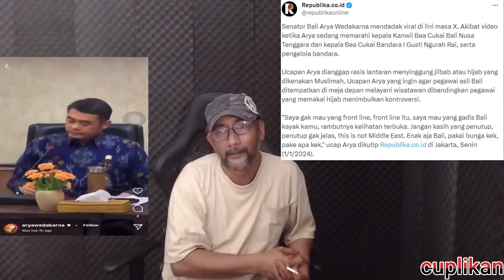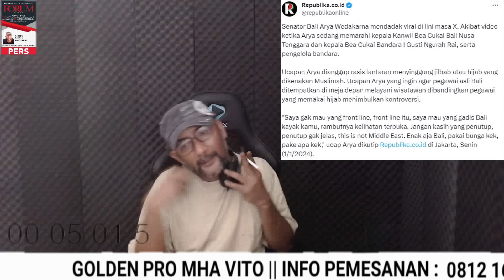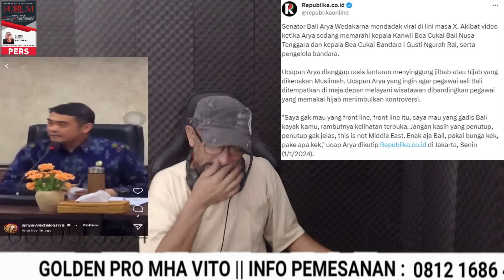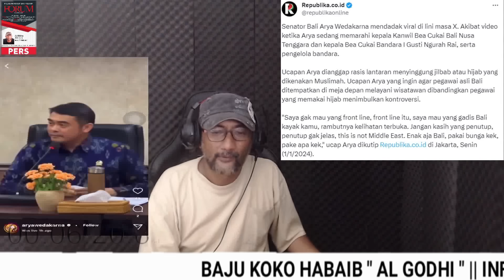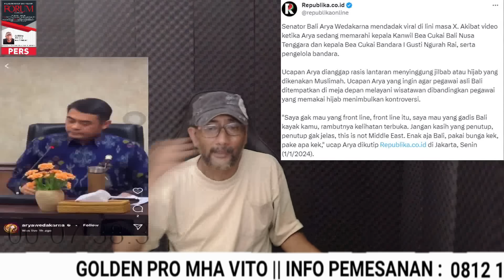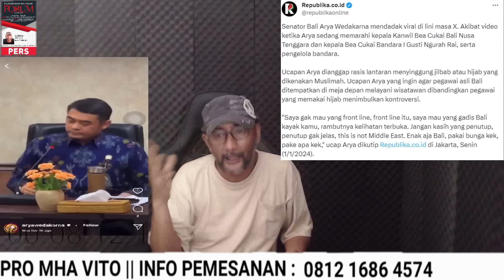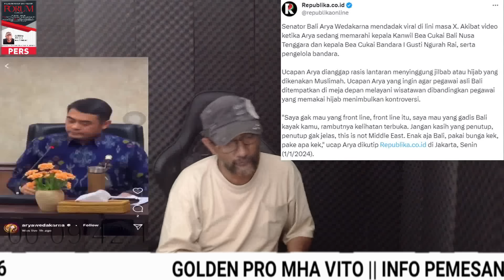ARYA WEDAKARNA Senator Bali AJG BGST ‼️ MUSLIMAH BERHIJAB BUKAN PEREMPUAN GAK JELAS ‼️